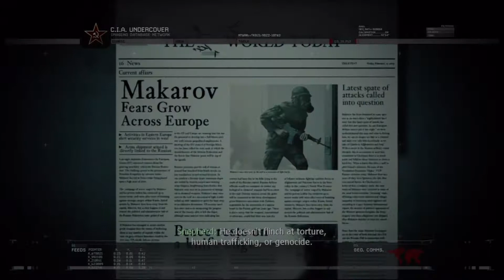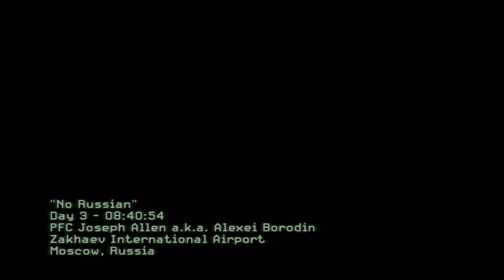Call Of Duty 4: Modern Warfare 2 - Part #6